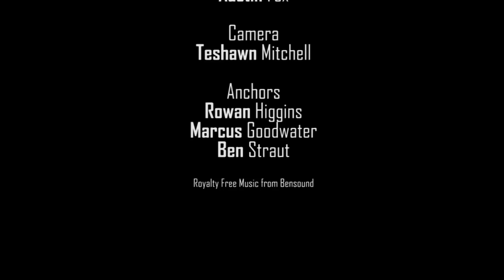Beaufort High Morning News Oct 22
The Beaufort High School Morning News for Monday, October 22, 2018.